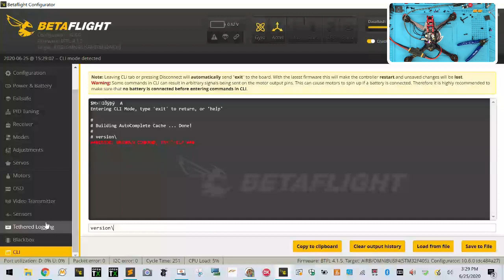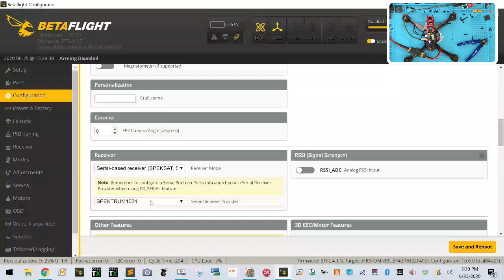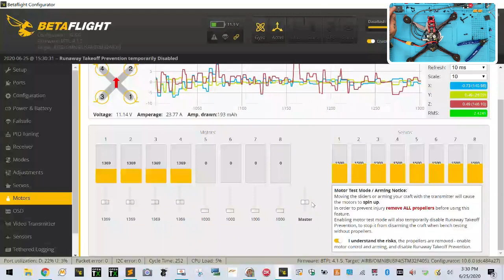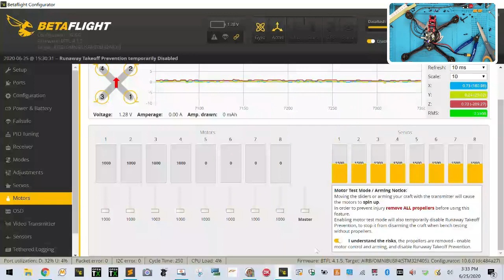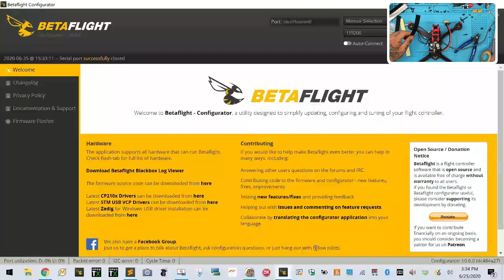Live RMA Return Repair Emax Buzz Customer Dishonesty from Cyclone FPV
Sure I get a bit pissed off when I am doing this video and realize that the customer did not disclose the caked-on dirt, debris in the motors, and readjustment of the stack. All he stated is that it died on the first run.

I had to check it out.

The product we are going over today is the emax buzz.

Sincerely,

Tarek Maalouf
“RitalinFPV”
Work Mule
CycloneFPV.com